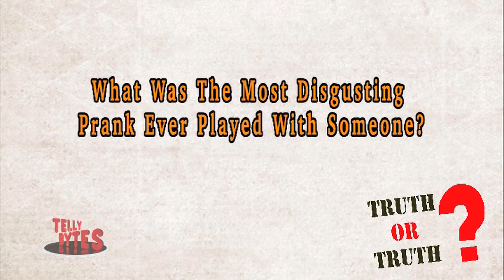Truth or Truth With Dishank Arora Aka Suyash | Ji Ji Maa